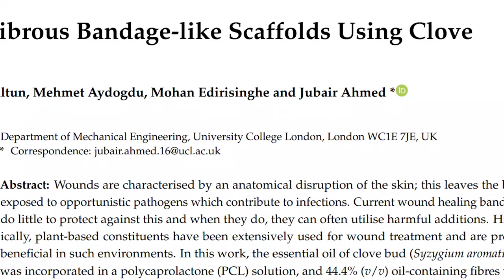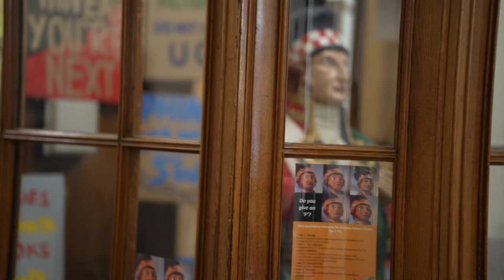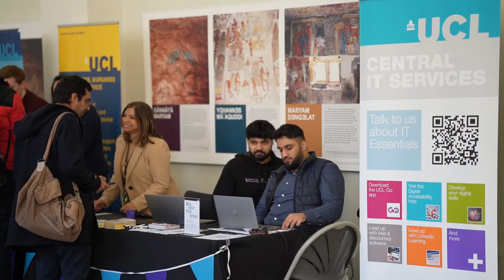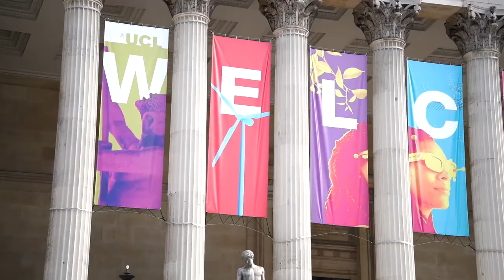UCL Freshers Week Vlog: Day in the Life of a Postdoc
It really helps me out if you use these ♥️

Join me on Shares and get a free stock! Capital at risk.

I respond to all messages on here

If you buy from here, I get a small kickback at no extra cost to you.